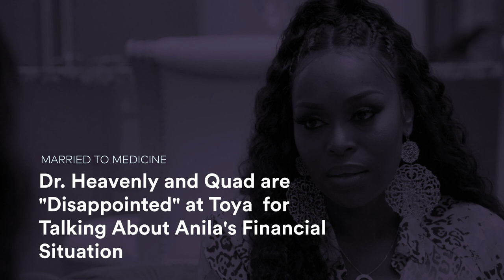Dr. Heavenly and Quad are "Disappointed" at Toya | Married to Medicine Highlights (S8 E10)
Everyone’s lives come to a halt when they have to isolate for 14 days. Jackie surprises the ladies with a porn star, but Toya gets the real surprise when Anila confronts her about the rumors Toya's been spreading. Watch full episodes in the free Bravo app and on Peacock.

About Married to Medicine:
The ladies of Married to Medicine face unprecedented times as their lives are turned upside down along with the rest of the world when the pandemic hits. With some of the ladies working on the front lines while also getting involved in important social justice movements, they are still dealing with all of the drama and shade in their personal circle. Will they all get along?

CAST:
Toya Bush-Harris
Heavenly Kimes
Contessa Metcalfe
Anila Sajja
Jacqueline Walters
Simone Whitmore